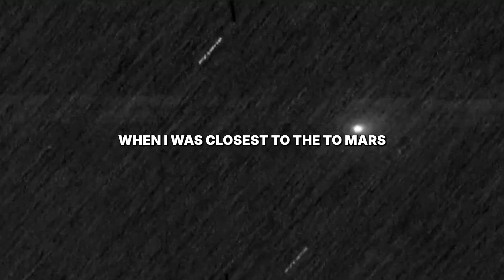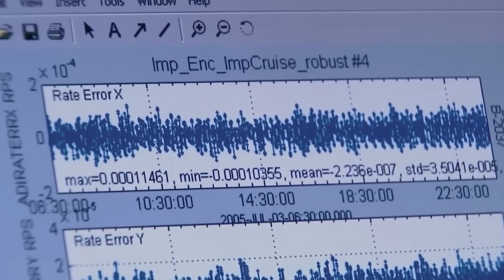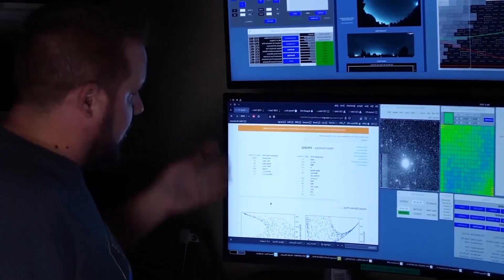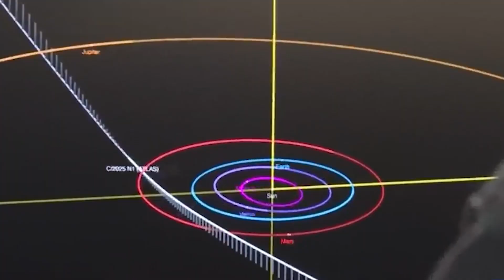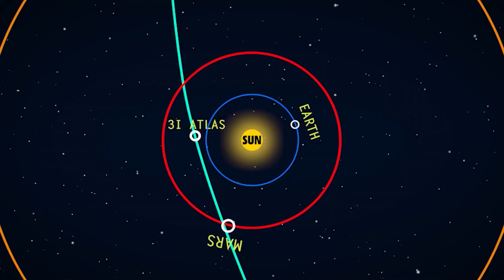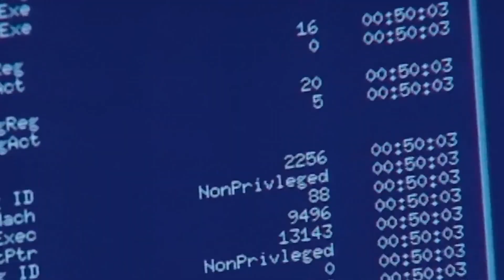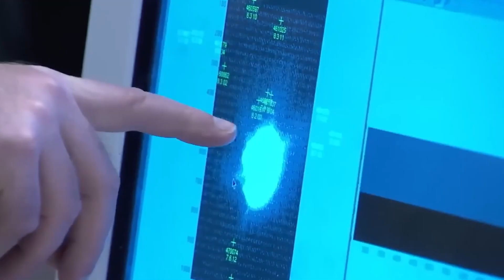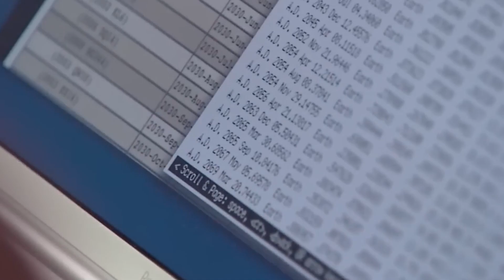It’s Happening: 3I/ATLAS Reaches Mars—NASA Loses Contact Right After Transmission Begins...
The countdown has begun. Tonight, interstellar comet 3I ATLAS passes Mars—and scientists admit they have no idea what will happen next. Its emerald glow, rhythmic pulses, and unnatural trajectory have already defied every known law of physics. Now, as the object slips behind the Sun’s radio blind spot, the world’s most advanced probes are our only witnesses.

This isn’t just another comet flyby. It’s a mystery wrapped in data, light, and fear. Why does it pulse like a heartbeat? Why does its path look deliberate? And what exactly is NASA trying to keep hidden during this sudden blackout?

Join us as we break down the three chilling possibilities scientists are considering — a strange natural visitor, a catastrophic disintegration, or a deliberate machine from beyond the stars. The answers are locked inside the data being recorded right now on Mars… but will humanity be ready for what’s revealed?

Watch until the end — the truth may change how you see the night sky forever. 🌌